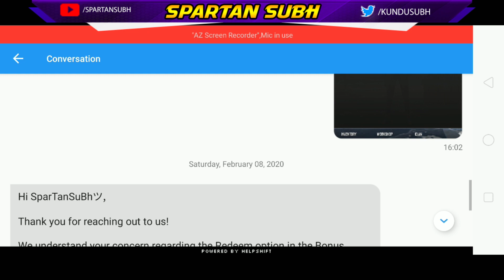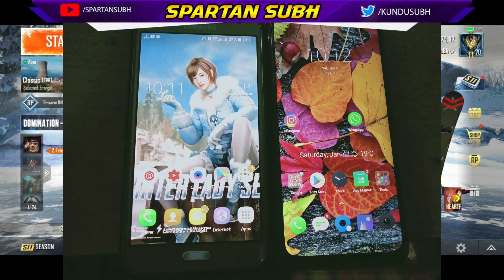Pubg Mobile || Bonus Reward Redeem Shop Not Showing || Official Information (Hindi)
Hey Guys
In this video, we will be going to see pubg mobile bonus reward bug